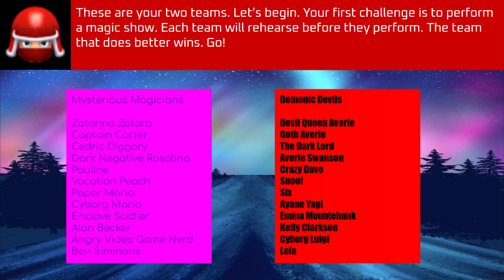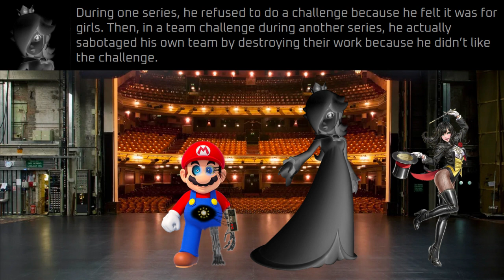Stage Magic Character Elimination 1: Magic Show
Voting ends: 7:00 PM